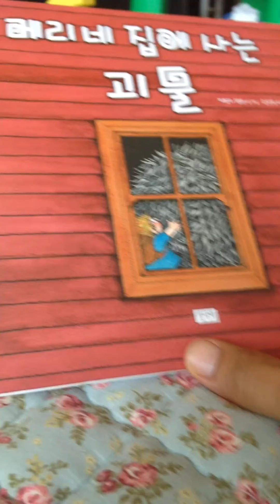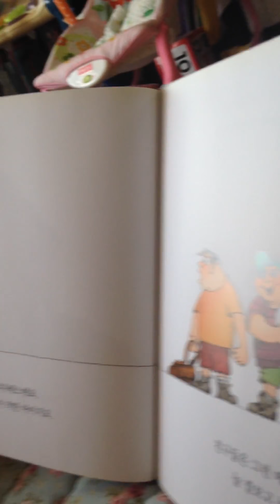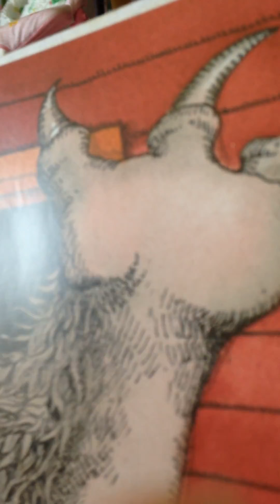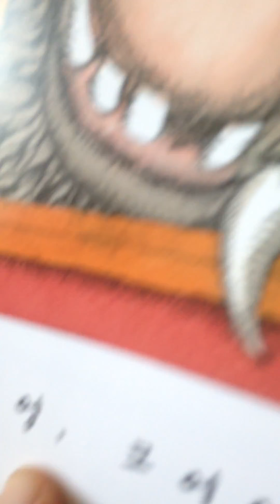메리네 집에 사는 괴물//동화책 읽어주기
동화 읽어주는 아빠.
메리네 집에 사는 괴물 이야기.